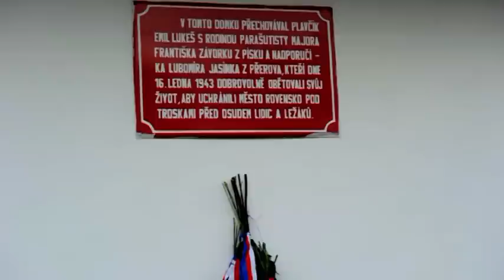Antimony 2011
Rovensko pod Troskami, 15. ledna 2011. Uctění památky hrdinů z paraskupiny Antimony z II. světové války.